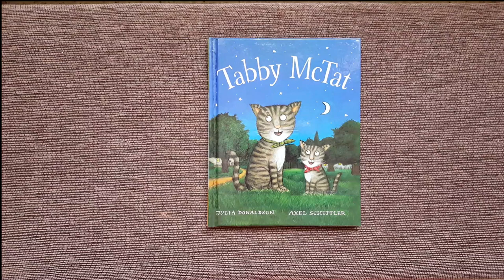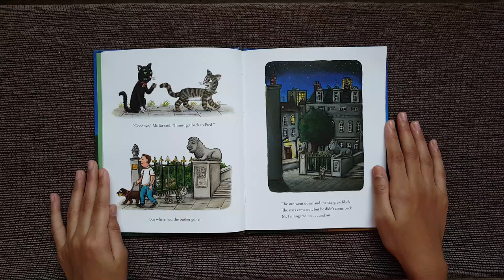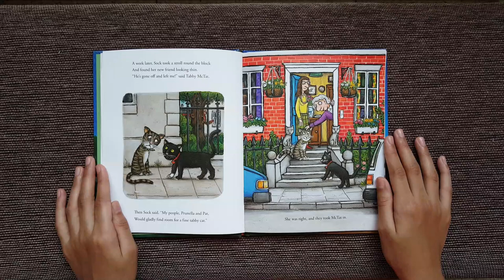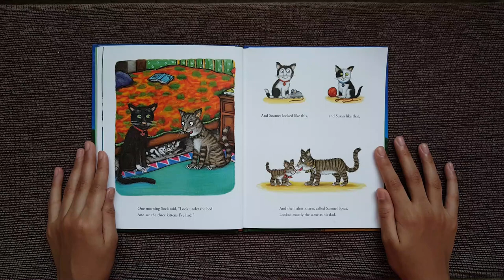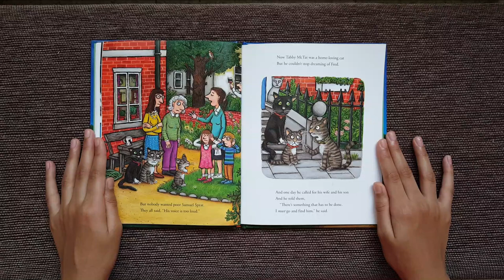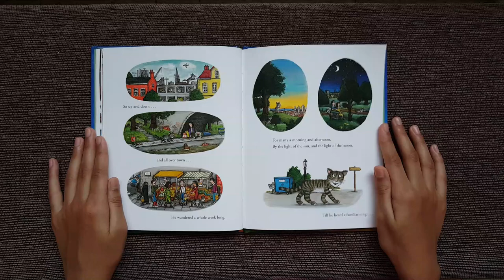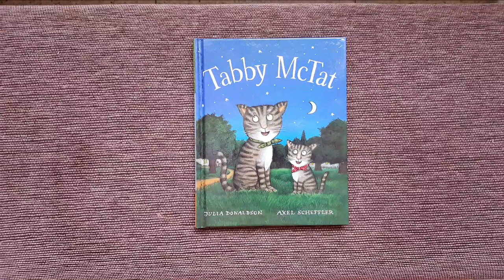Tabby McTat - Delightful Story Reading for Kids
A 'Busker' is street performer or entertainer. While a floating audience may choose to demonstrate their appreciation of such performance art through cash or in-kind donations, buskers are typically a passionate lot who love their art and thrive by sharing it with as many in the public as possible.

Tabby McTat was one such busker's cat, until he found a home and settled down to have a family. Torn between family commitments and the desire to be with his friend the busker, is it time for the 'next generation' to step in???

Join me as I read this heart-warming and dramatic cat-family story!

Book: Tabby McTat
Author: Julia Donaldson
Illustrator: Axel Scheffler
Publisher: Scholastic, USA